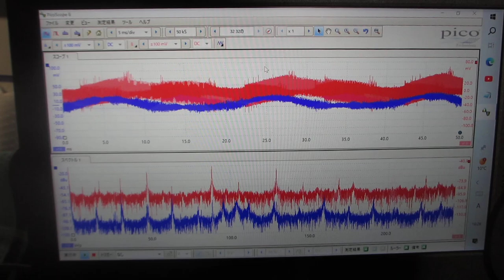超音波の音圧測定実験（超音波システム研究所）